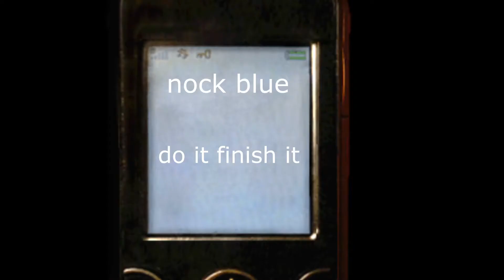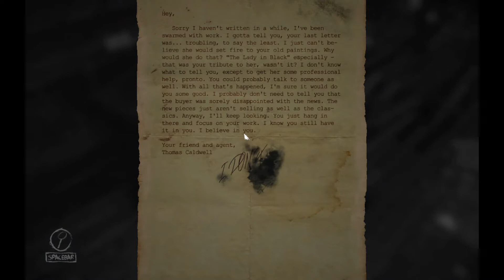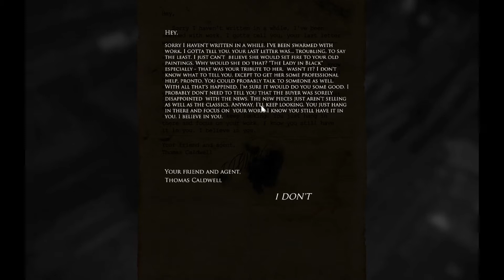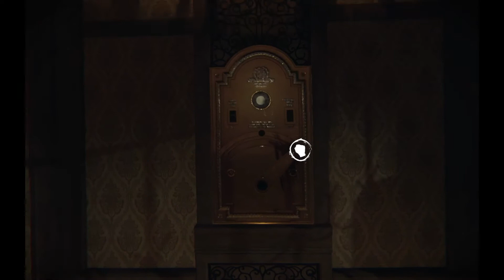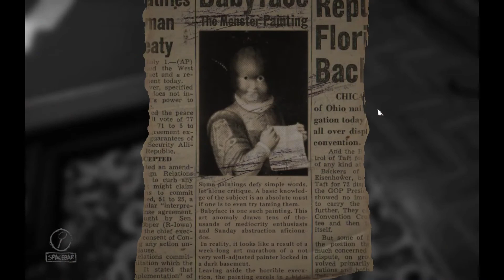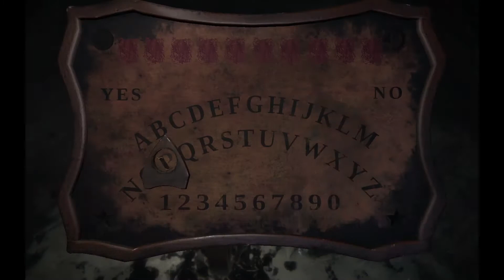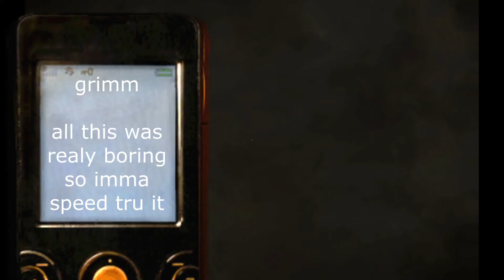layers of fear pt3 end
next videos will be about golden eye 007 on the n64